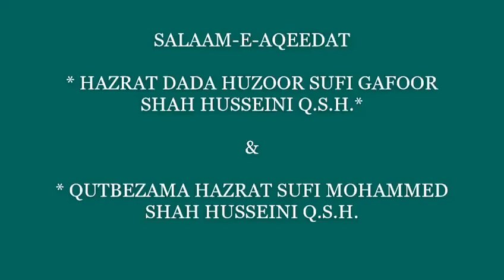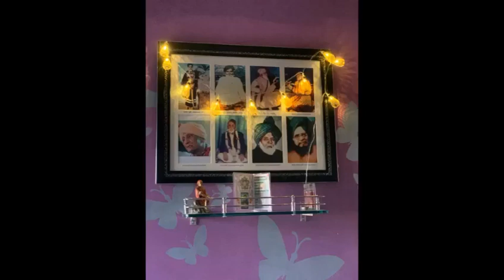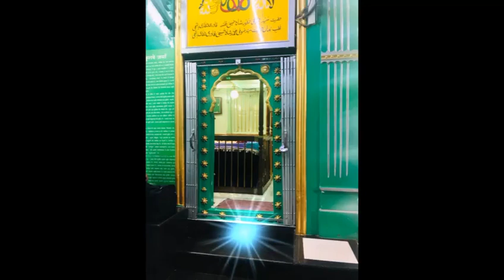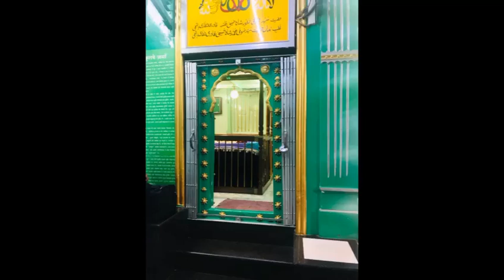Hai Dur Teri Chaukhat | Toshi Sabri | Kalim Shaikh | Sufi Shattari - New Kalaam 2020